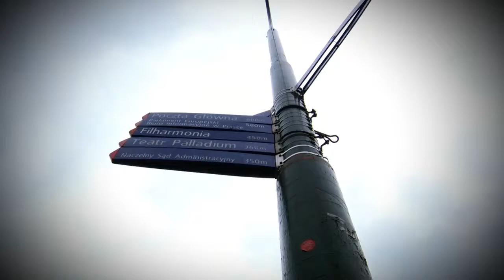Najlepszy Mural / Najlepszy Program EskaTV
W całej Polsce powstało kilkanaście murali Najlepszego Programu! Tu film z powstawania jednego w Warszawie! a Wy widzieliście u siebie?

Oglądajcie Najlepszy Program w Eska TV : poniedziałek - piątek 16:00 - 18:00
skype: najlepszyprogrameskatv
snap: eska.tv